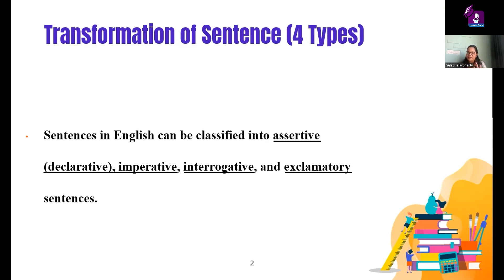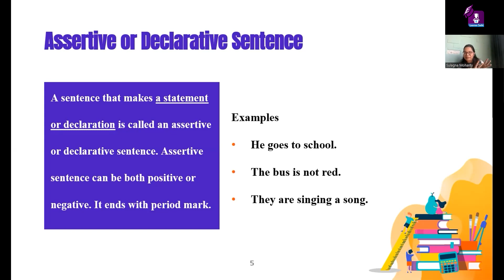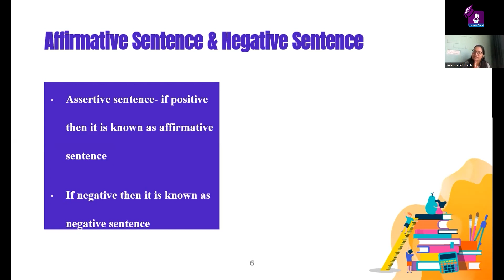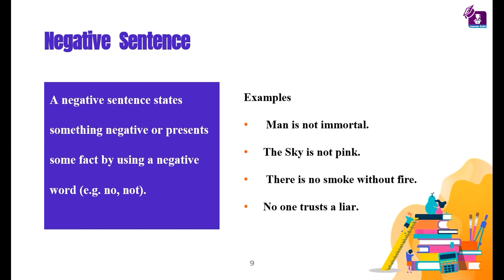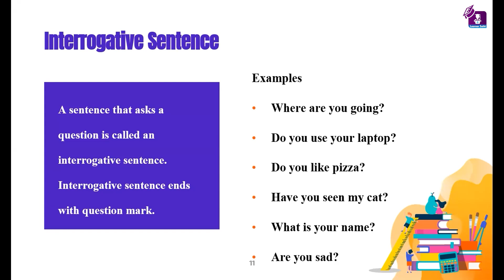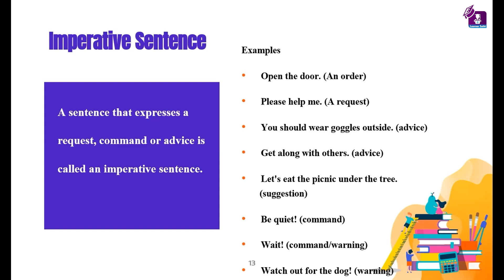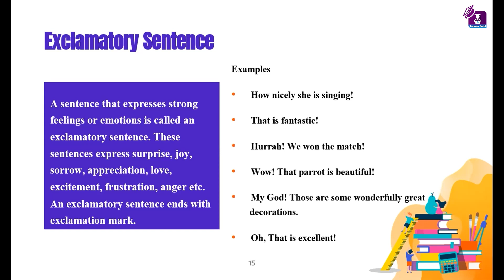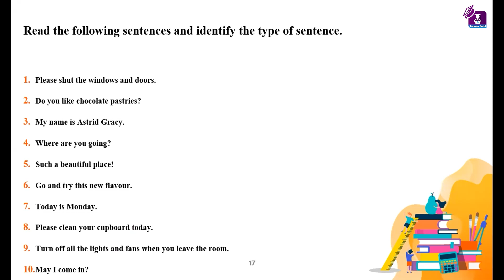Types Of Sentence (Spoken English Live Class)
90 Days English Speaking Training